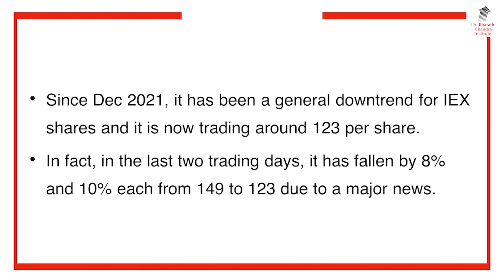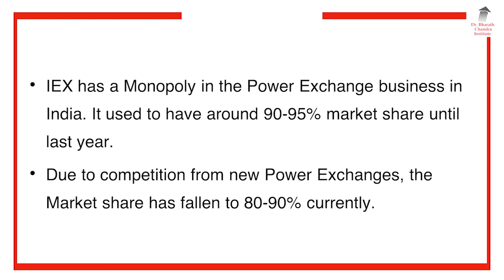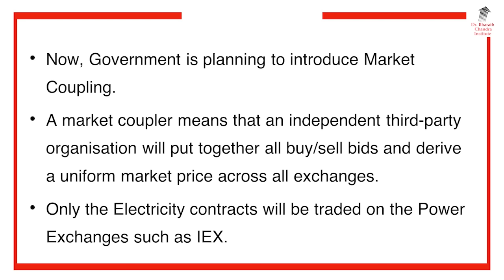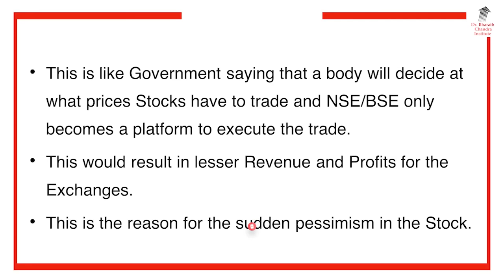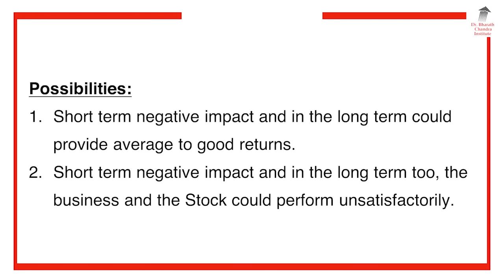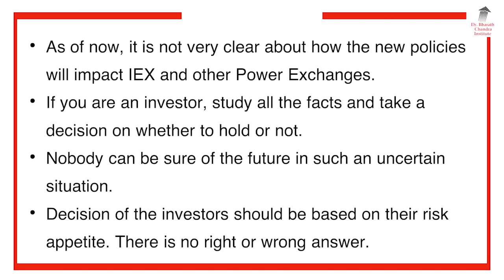IEX ಷೇರುಗಳ ಭವಿಷ್ಯ ಏನು? ಒಂದು ವರದಿ | Dr. Bharath Chandra & Mr. Rohan Chandra